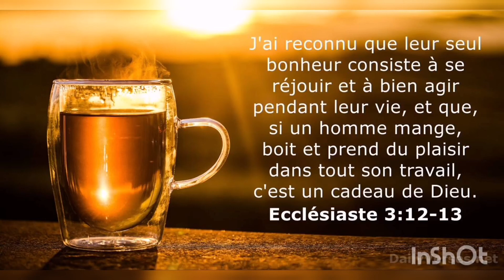UČČI AKW-D TISSIT. ecclesiastes 🤔